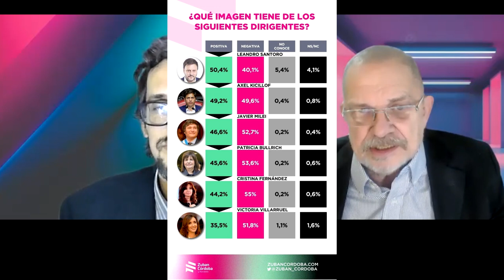Encuesta de Zuban Córdoba: alta imagen positiva de Santoro, Kicillof, ¡Cristina Kirchner! y Bullrich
Antonio Rico y Andrés Battistella para Agencia DERF
27/05/2024